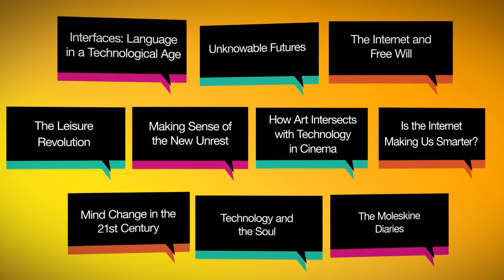2013 Edinburgh International Festival Interfaces series trailer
Festival 2013 threw light on the relationships between artists and technologies: how new developments can influence how artists work and how they in turn influence technologies. This programme of talks and discussions, part of the Edinburgh International Festival 2013, highlighted moments when changes and advances in technology enter our lives and affect them in ways we could never have predicted.